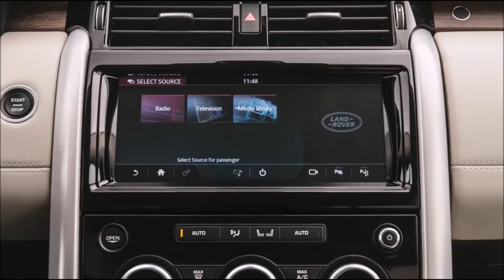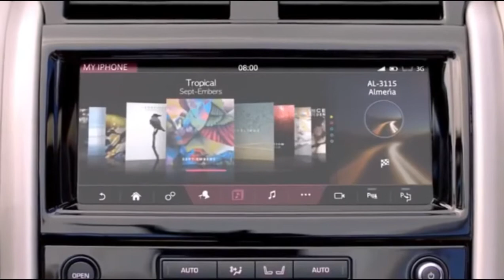Novo Land Rover Discovery Aventura no Caribe Amazônico